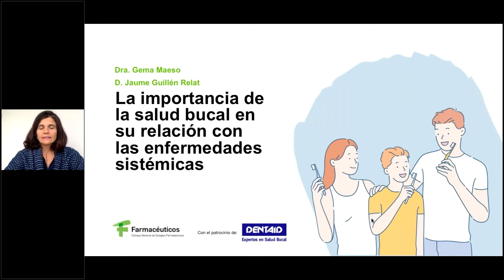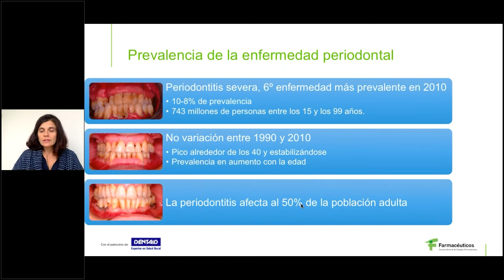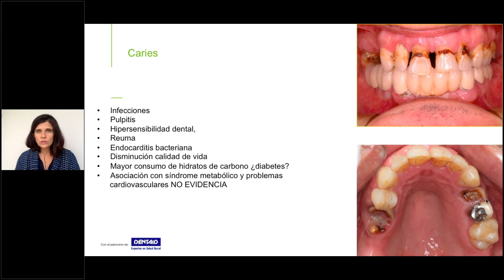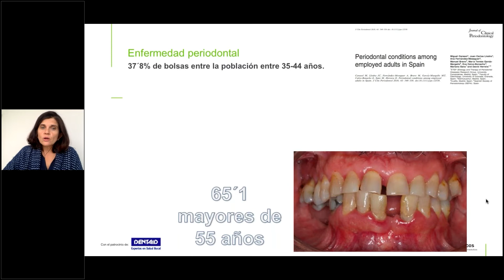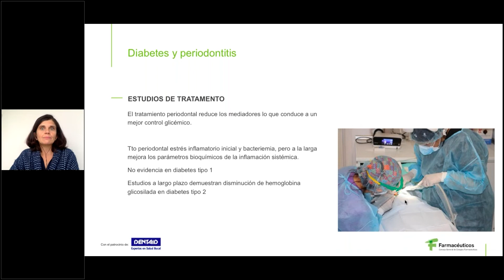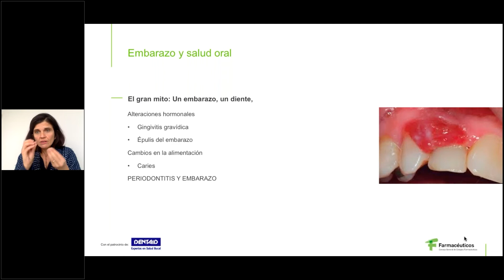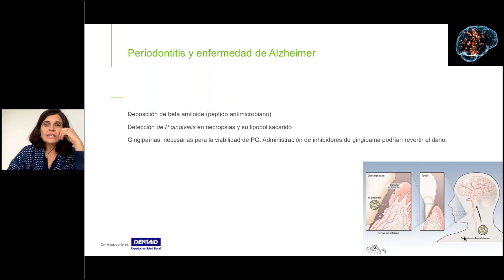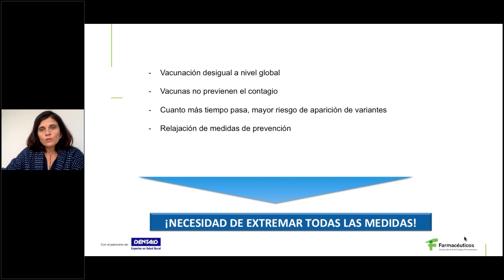"La importancia de la salud bucal en su relación con enfermedades sistémicas" Ponencia de Gema Maeso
Ponencia de Gema Maeso Mena doctora en Odontología en el webinar "La importancia de la salud bucal en su relación con enfermedades sistémicas".

Una actividad formativa celebrada el 23 de noviembre de 2021, en colaboración con el laboratorio Dentaid, que contó con los siguientes ponentes:

Gema Maeso Mena, Dra. en Odontología.

Jaume Guillén Relat, farmacéutico titular de farmacia comunitaria.